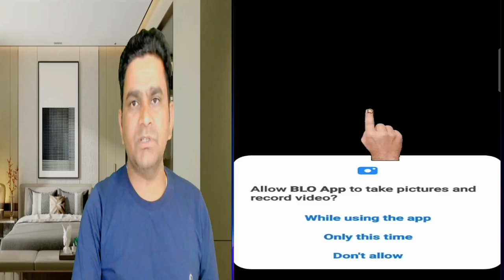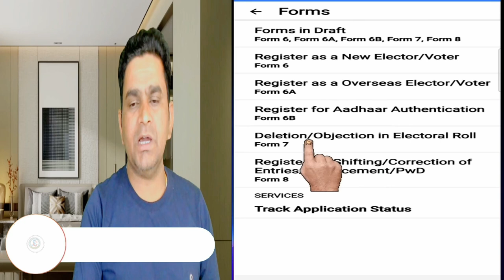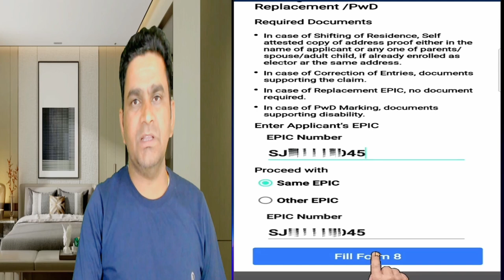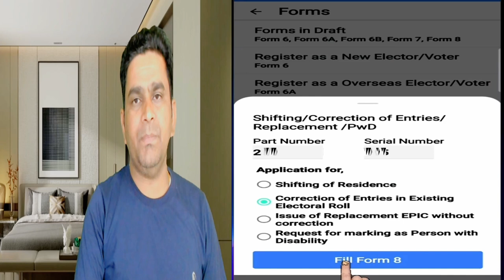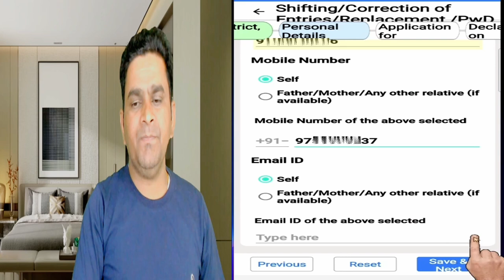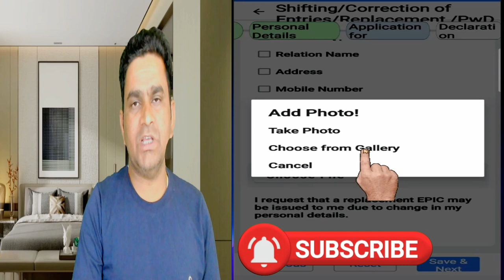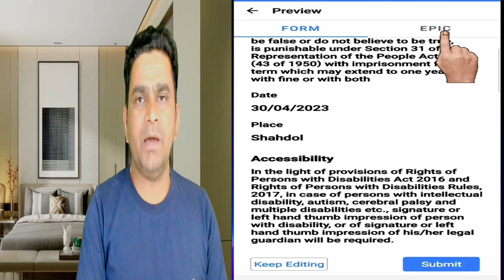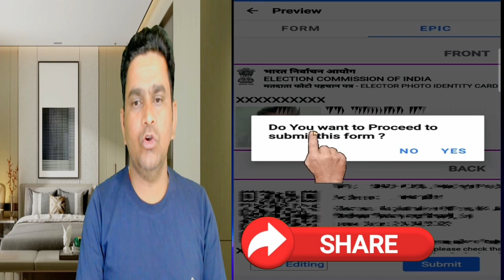blo app se form 8 kaise bharen | blo app form 8 photo correction | blo form 8 kaise bhare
blo app se form 8 kaise bharen | blo app form 8 photo correction
इस वीडियो में हम यह देखेंगे कि हम किस प्रकार बी एल ओ  ऐप के माध्यम से मतदाता सूची में किसी मतदाता के फोटो में सुधार कैसे  कर सकते है | किस प्रकार से  उनका प्रारूप 8 form 8 किस प्रकार से भर सकते हैं |
फॉर्म 7 कैसे भरें बी एल ओ एप्प से ऐसे मतदाता जिनकी मृत्यु हो चुकी है | की वीडियो की लिंक
फॉर्म 7 कैसे भरें बी एल ओ एप्प से ऐसे मतदाता जो पहले से नामांकित  हैं या दोहरी प्रविष्टी की स्थिति में  की वीडियो की लिंक

फॉर्म 7 कैसे भरें बी एल ओ एप्प से अनुपस्थित  / स्थायी रूप से स्थानांतरित मतदाता  वीडियो की लिंक
 फॉर्म 8 कैसे भरें बी एल ओ एप्प से मतदाता के पिता /पति/माता के नाम में सुधार  वीडियो की लिंक

गरुडा एप्प फॉर्म 6 कैसे भरें विडियो की लिंक
app me form7 kaise bhare

फॉर्म 8
blo app se form 8 kaise bharen
blo app form 8 photo correction
बी एल ओ एप्प से फॉर्म 8 कैसे भरें
फॉर्म 8 कैसे भरें बी एल ओ एप्प से